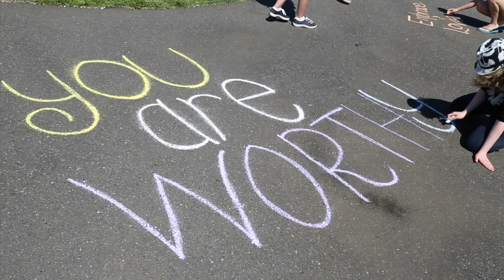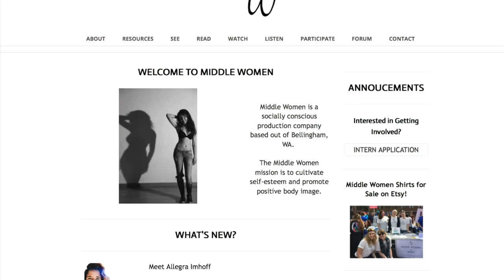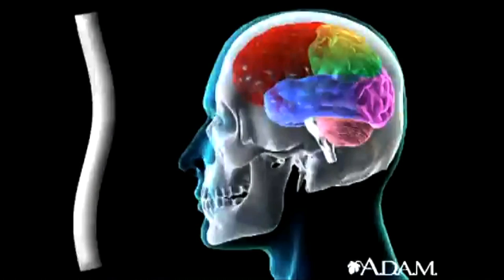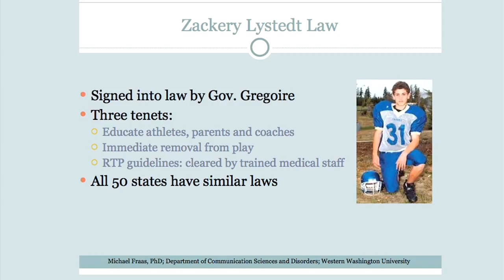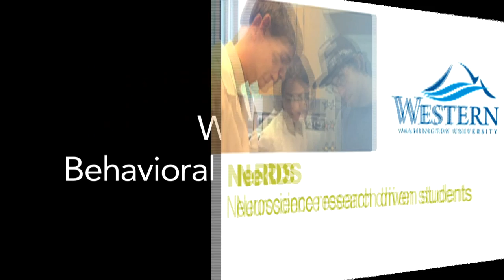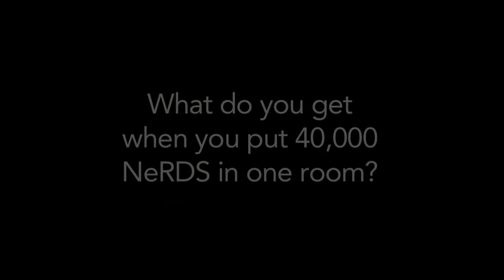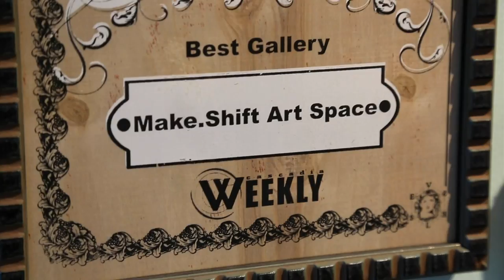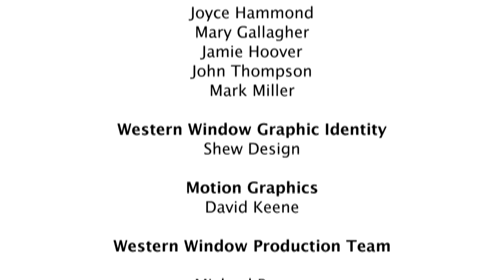Western Window episode 21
This month’s episode is hosted by Chris Roselli of the WWU Alumni Association and Western senior Teena Thach. The following is the story lineup for this episode:

•       Middle Women: WWU alumna Rebecca Rivero runs a nonprofit called Middle Women, with a mission to cultivate self-esteem and promote positive body image in men and women. (5:27)
•       The Impact of Concussions in Youth Sports: Assistant Professor Michael Fraas of Western’s Department of Communication Sciences and Disorders discusses the implications and consequences of concussions in young athletes (10:31).
•       NeRDS: NeRDS -  Neuroscience research driven students - is a club of Behavioral Neuroscience students at WWU.  The story highlights their research and work within the Behavioral Neuroscience program. (6:12)
•       Make.shift: Make.Shift Art Space is a DIY art and music venue dedicated to innovative, alternative and unusual art and music. Make.shift provides a home for painters, printmakers, photographers, sculptors, musicians, and whoever else needs an affordable place to make a mess and show it off.  (3:50)